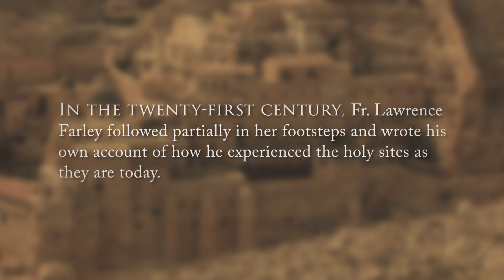Following Egeria: A Modern Pilgrim in the Holy Land Trailer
By Fr. Lawrence Farley

In the fourth century, a nun named Egeria traveled through the Holy Land and wrote an account of her experiences. In the twenty-first century, Fr. Lawrence Farley followed partially in her footsteps and wrote his own account of how he experienced the holy sites as they are today. Whether you’re planning your own pilgrimage or want to read about places you may never go, his account will inform and inspire you.

About the Author:  Archpriest Lawrence Farley is the pastor of St. Herman of Alaska Orthodox Mission (OCA) in Langley, B.C., Canada. He received his B.A. from Trinity College, Toronto, and his M.Div. from Wycliffe College, Toronto. A former Anglican priest, he converted to Orthodoxy in 1985 and studied for two years at St. Tikhon’s Orthodox Seminary in Pennsylvania. In addition to the Orthodox Bible Companion series he has also published Let Us Attend:A Journey through the Orthodox Divine Liturgy, and A Daily Calendar of Saints.